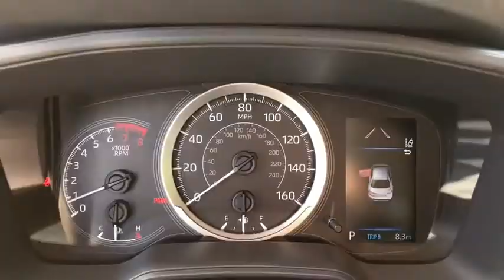2021 Toyota Corolla Fort Lauderdale, Coconut Creek, Hollywood, Tamarac, Coral Springs, FL N167160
Black Sand Pearl New 2021 Toyota Corolla available in Fort Lauderdale, Florida at Lipton Toyota. Servicing the Fort Coconut Creek, Hollywood, Tamarac, Coral Springs, FL area.

Lipton Toyota
1700 W Oakland Park Blvd

Black Sand Pearl 2021 Toyota Corolla LE FWD CVT 1.8L I4 DOHC 16VbrbrRecent Arrival! 30/38 City/Highway MPGbrbrbrLipton Toyota is proud to have served South Florida for over 30 Years. Customers may be eligible for more rebates and incentives. Please see dealers for details.
Wheels: 16 Wide Vent Steel,Premium Fabric Seat Trim,Radio: Audio,Exterior Parking Camera Rear,Auto High-beam Headlights,Emergency communication system: Safety Connect with 3-year trial,Apple CarPlay/Android Auto,4-Wheel Disc Brakes,6 Speakers,Air Conditioning,Electronic Stability Control,Front Bucket Seats,Front Center Armrest,Tachometer,ABS brakes,AM/FM radio,Automatic temperature control,Brake assist,Bumpers: body-color,Delay-off headlights,Driver door bin,Driver vanity mirror,Dual front impact airbags,Dual front side impact airbags,Front anti-roll bar,Front reading lights,Front wheel independent suspension,Fully automatic headlights,Heated door mirrors,Illuminated entry,Knee airbag,Low tire pressure warning,Occupant sensing airbag,Outside temperature display,Overhead airbag,Panic alarm,Passenger door bin,Passenger vanity mirror,Power door mirrors,Power steering,Power windows,Radio data system,Rear anti-roll bar,Rear seat center armrest,Rear side impact airbag,Rear window defroster,Remote keyless entry,Security system,Speed control,Speed-sensing steering,Split folding rear seat,Steering wheel mounted audio controls,Telescoping steering wheel,Tilt steering wheel,Traction control,Trip computer,Variably intermittent wipers,Lane Departure Warning System,Roadside assistance coverage: 24 months/ unlimited distance